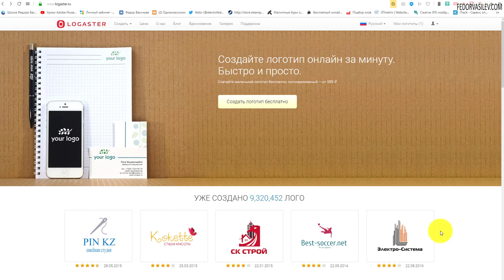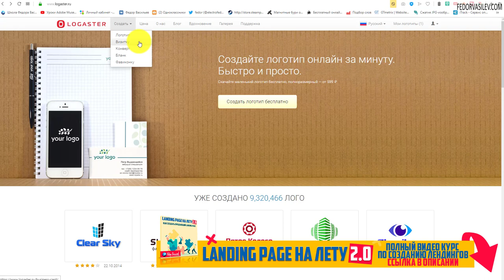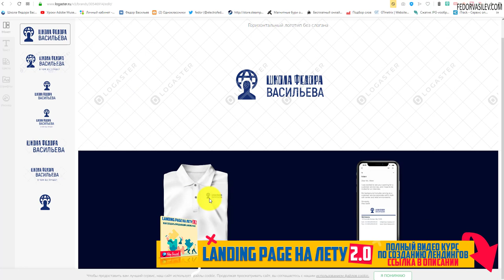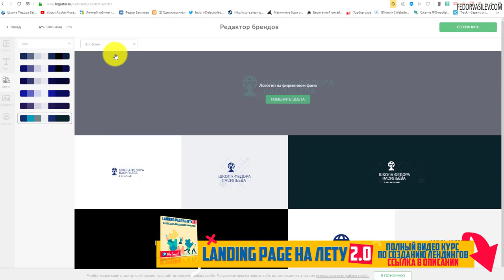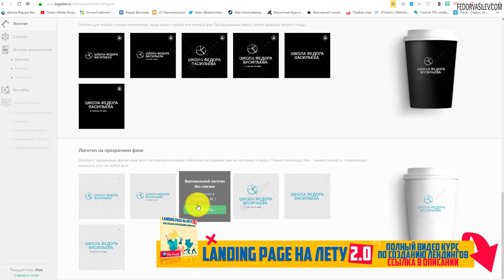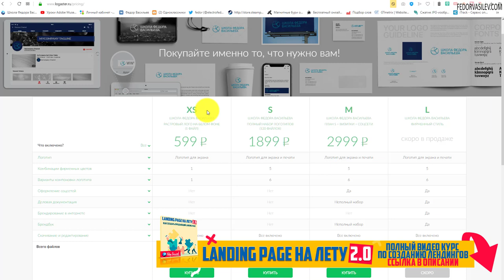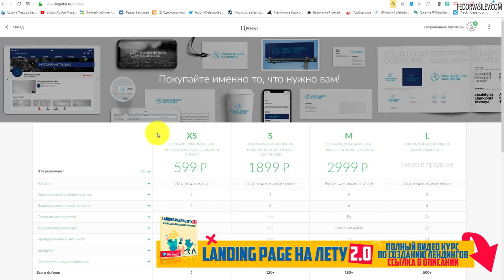💡 Неплохой способ создать LOGO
Создать логотип: logaster.ru

В этом видео, бесплатный способ как создать логотип для своего сайта без каких либо знаний, и без редакторов.